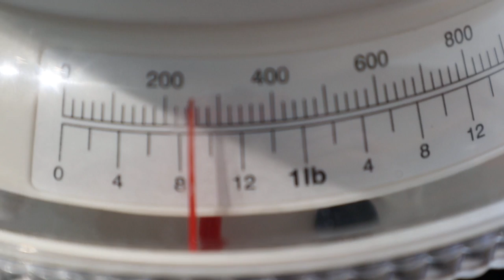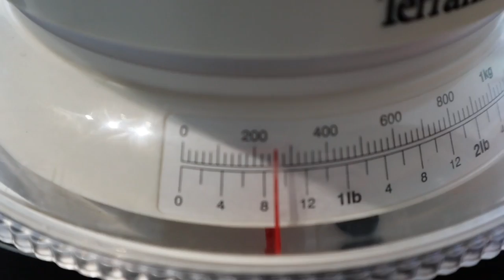Whitebait Vlog 7 - Another Day To Get Amongst It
Head out for another whitebaiting session, ready for some action

APG Camping Wood Stove
Camera Bag
Ulanzi VL49 Mini LED Light
Ulanzi GoPro Cage
Ulanzi Cage x2 hot shoes
Zomake Sleeping Mattress
Aricxi 4 x 3 Tarp